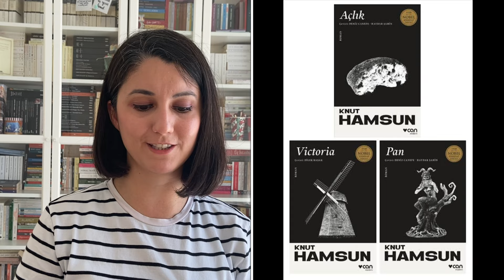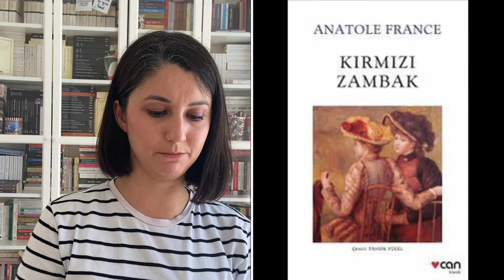Nobel Edebiyat Ödülü II Bölüm 2: 1915'ten 1929'a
Herkese merhaba☺️

Nobel Edebiyat Ödülü video serisinin ikinci bölümüne hoşgeldiniz.
Keyifli seyirler.🌸

Videoda bahsi geçen yazarlar:

1915 Romain Rolland (Fransa)
1916 Verner von Heidenstam (İsveç)
1917 Karl Gjellerup (Danimarka) ve Henrik Pontoppidan (Danimarka)
1918 VERİLMEDİ
1919 Carl Spitteler (İsviçre)
1920 Knut Hamsun (Norveç)
1921 Anatole France (Fransa)
1922 Jacinto Benavente (İspanya)
1923 William Butler Yeats (İrlanda)
1924 Wladyslaw Reymont Polonya)
1925 George Bernard Shaw (Birleşik Krallık)
1926 Grazia Deledda (İtalya)
1927 Henri Bergson (Fransa)
1928 Sigrid Undset (Norveç)
1929 Thomas Mann (Almanya)

Serinin ilk videosu:
Nobel Edebiyat Ödülü Kazananlar || Bölüm 1: 1901’den 1914’e